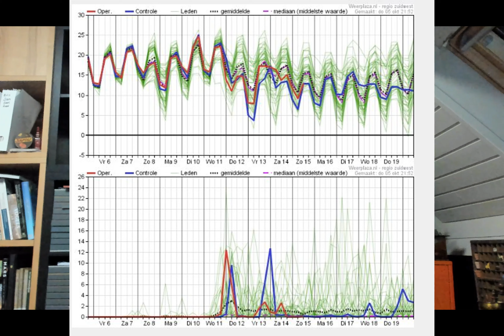Weerbericht 06 oktober 2023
Welkom bij het weerbericht van vandaag, 06 oktober 2023, voor West- en Oost-Vlaanderen met Geert Naessens. Verneem op enkele minuten tijd welk weer het vandaag en de komende dagen in onze regio wordt.

Geert